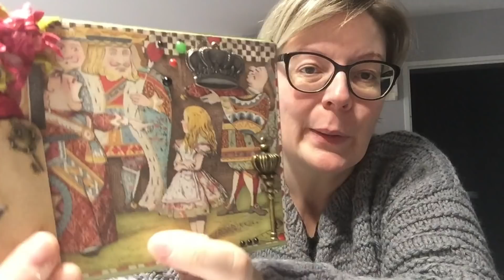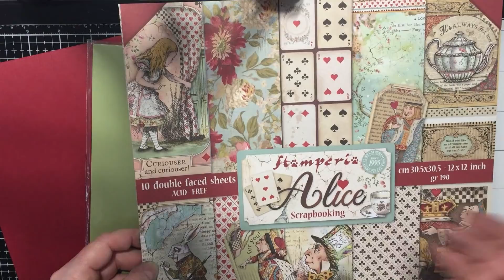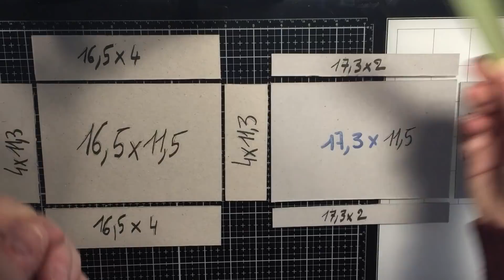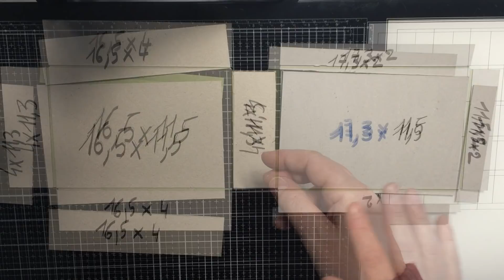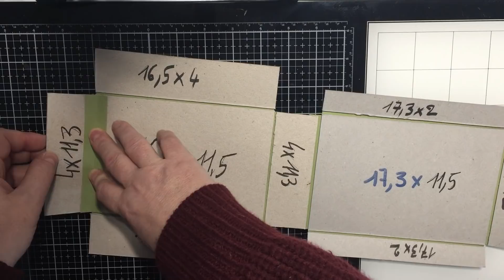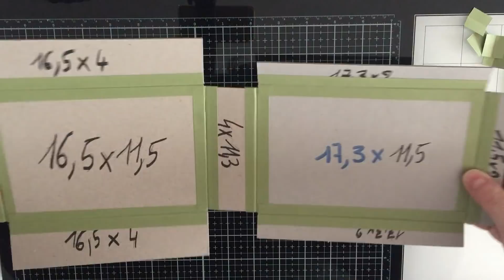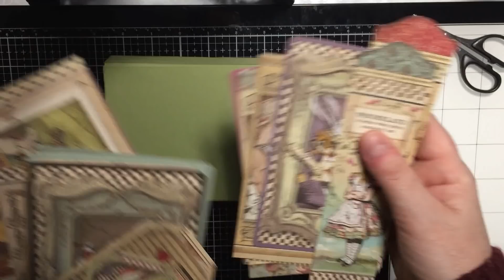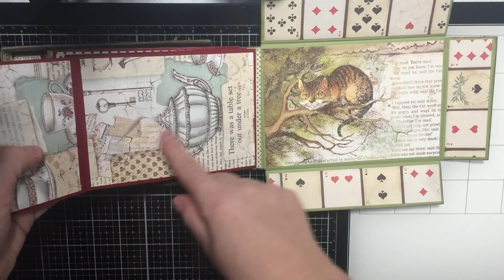TUTO: Mini-Album Boîte collection STAMPERIA Alice